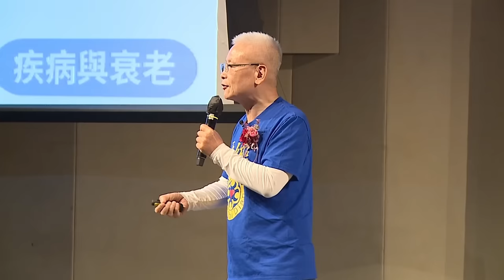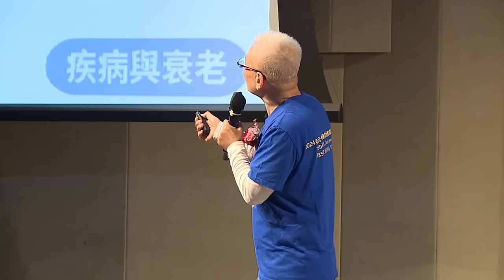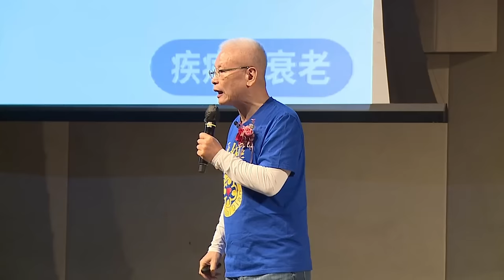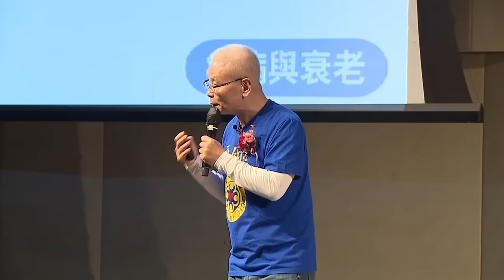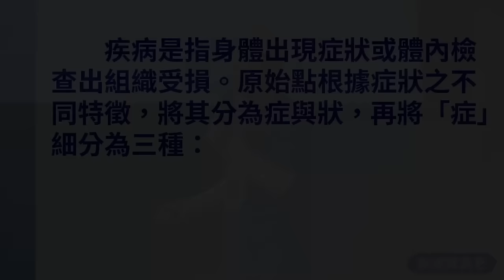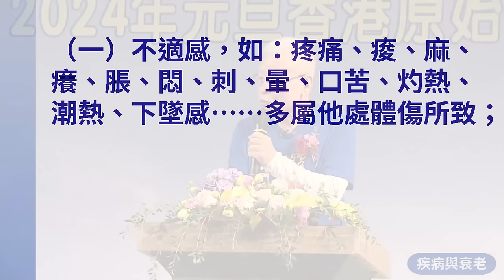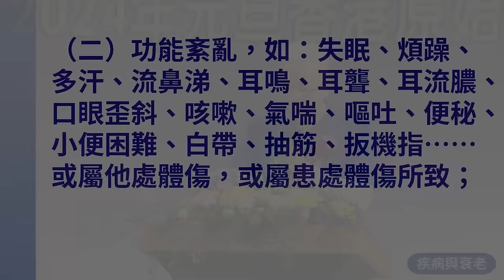2024原始點醫學醫書 - 疾病與衰老(一)